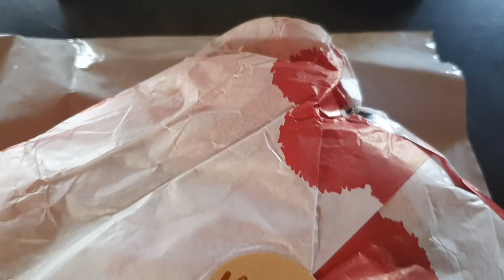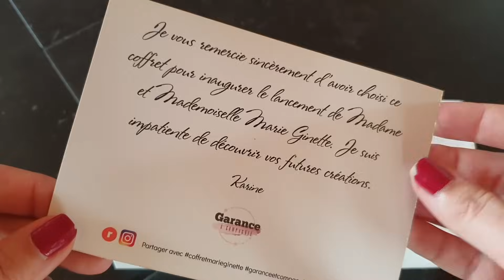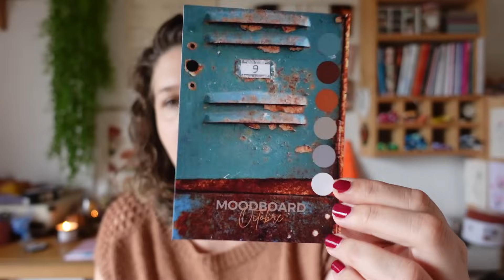Nouveau test, encore de la brioche et chaussettes d'Halloween | Vlog Tricot 89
↓ D E R O U L E    M O I ↓

Dans cet épisode de vlog, je monte le nouveau test knit, je continue mes chaussettes d'Halloween.
• Frisky Leaves Tee de Jill Karina Bø - BC Garn Bio Balance
• Home Before Dark de NCL Knits - ArcoIris Yarns Dr Wool et Lang Yarns Lace
• Test Knit Izild de NCL Knits - By Night Dyes MilkyWay & Lang Yarns Lace
• Test Knit Pull Coffee de Même les anges tricotent - Teinturlurée BSC
✖ MENTIONS DANS LA VIDÉO ✖
Patrons spécial brioche

✖ APOLONNIE ✖
10% de remise avec le code : LAUDEMOIZELLE
Jusqu’au 31 octobre, une fois par client, sans minimum d’achat et sur toute la boutique, pour les commandes par abonnement, le code fera effet sur la première commande générée par l’abonnement.